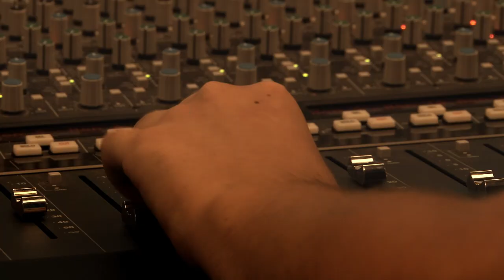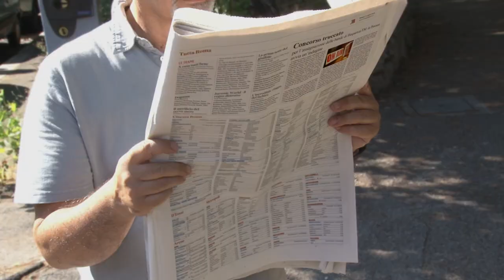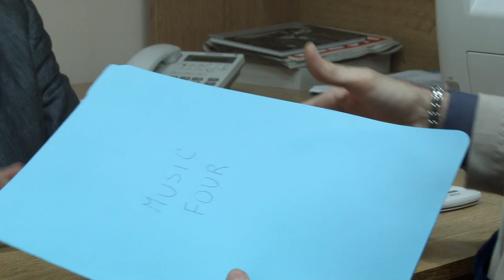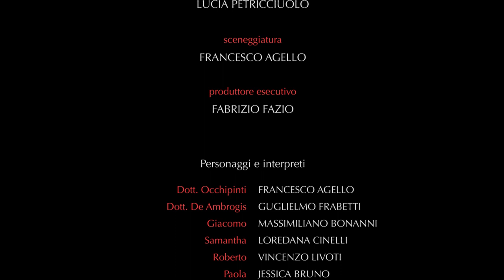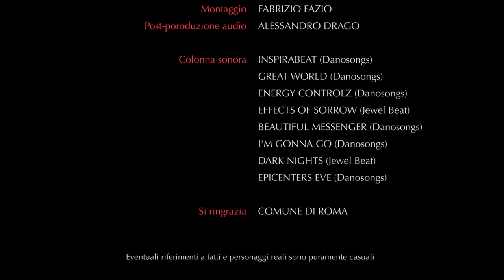ON AIR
Descrizione